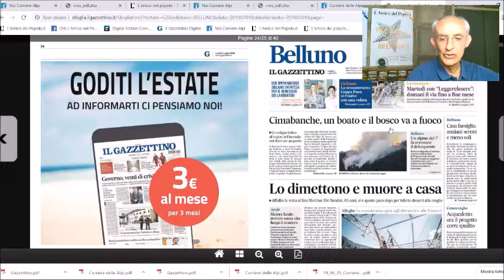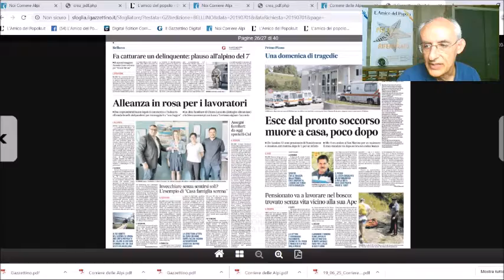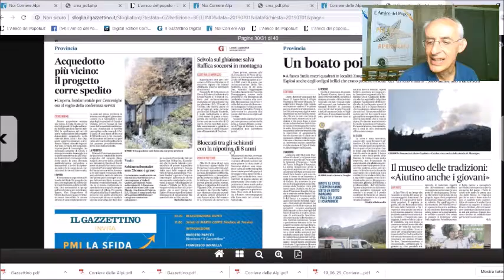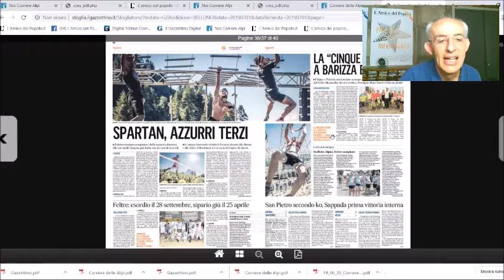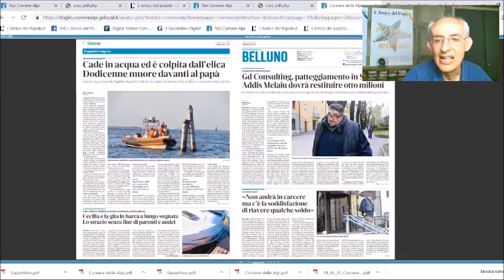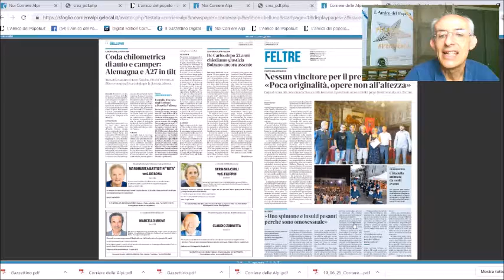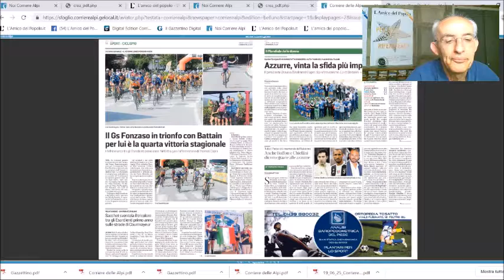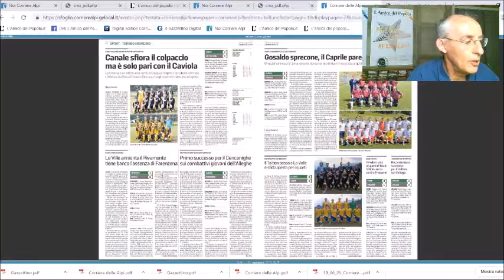Rassegna stampa di lunedì 1 luglio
La rassegna stampa di Radio Piave inBlu condotta dai giornalisti dell'Amico del Popolo. Oggi, lunedì 1 luglio, in studio Carlo Arrigoni.